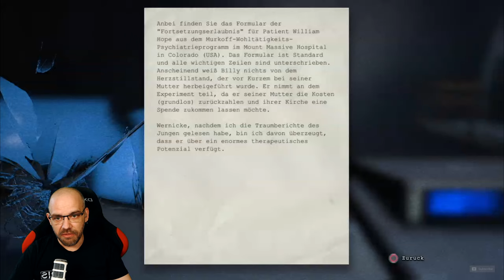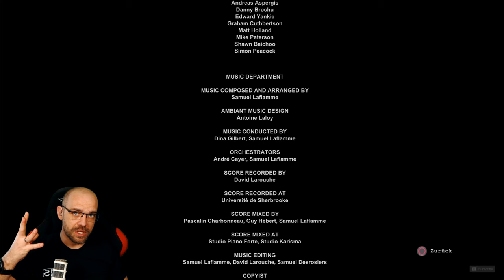OUTLAST [016] DAS ENDE?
▪ TITEL: OUTLAST
▪ PLATTFORM: Playstation 4
▪ GENRE: Survival Horror
▪ RELEASE: 2013
▪ PUBLISHER: Red Barrels
▪ USK18 / PEGI18